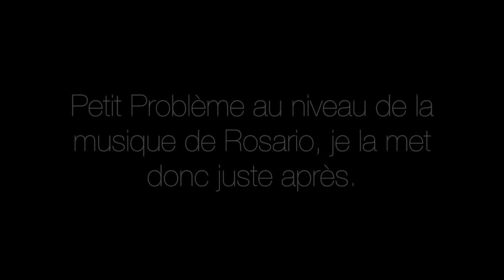LA MUSIQUE QUI EQUESTRE 🐴 🎶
INFOS

Salut ! Je suis super contente de vous retrouver pour ce concept que j’avais trop trop hâte de vous présenter !

Comme promis, voici les questions :

- Quelle chanson représente ton cheval ?

- La chanson que tu mettrais en balade ?

- La musique que tu mettrais en RLM ?

- La musique qui te fais penser aux concours ?

- La musique qui te motive à Cheval ?

- La musique qui te fait penser à Lamotte ?

- La musique qui te réveil pour aller au cheval ?

- La musique à mettre pour une puissance ?

- La musique qui te fait penser au dernier été a cheval ?

- La musique qui résume ta dernière scéance ?

- La musique à mettre pour aller à la plage à cheval ?

- La musique à mettre pour une piste au galop ?

- La musique qui te rends nostalgique en pensant à tes aventures équestres ?

Donc voilà j’espère que ce concept vous aura plut, moi je vous laisse et à la semaine prochaine !

Mon Instagram : @rosarioderouire

Avril
Galop 5
Monte a Paris
Compétitions ( C2 - P2 - P1 )

Rosario de Rouire
PFS ( connemara x new forest )
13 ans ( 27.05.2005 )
CSO    Poney2  Poney1
M'appartient

Sanguinaire
Trotteur Français
Par First du Reitz
12ans
CSO ( C2 )

Uragan d'Escures
Connemara
10 ans
Appartient à mon Grand Père
Boiteux ( ne souffre pas )

Je filme avec un Lumix F28 et GO PRO 4 White